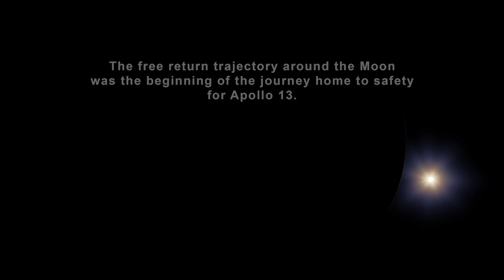২৪ নয়, দিনের দৈর্ঘ্য ছিল ১৯ ঘণ্টা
২৪ নয়, দিনের দৈর্ঘ্য ছিল ১৯ ঘণ্টা